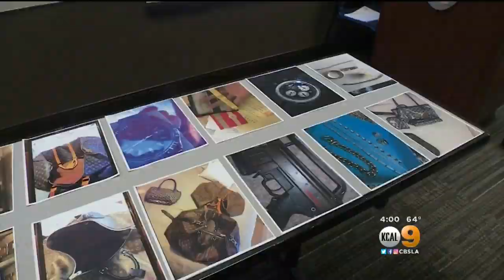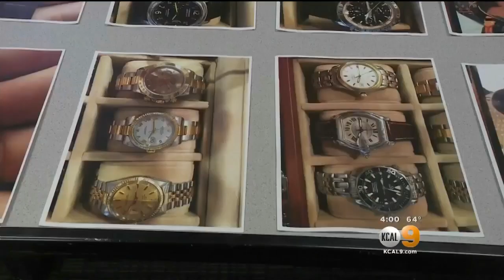Police Search For Serial Burglary Victims In Newport Beach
Police are trying to get the word out to anyone whose home may have been hit in a string of Newport Beach burglaries.